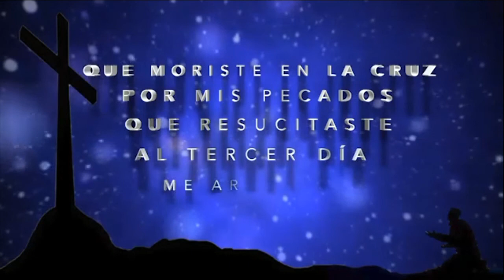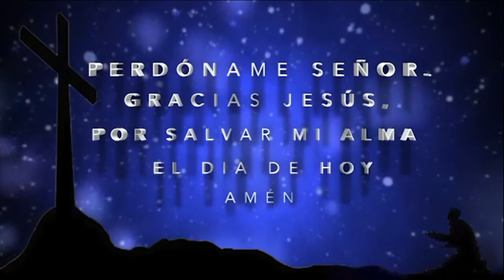Acciones para el progreso en la vida del creyente.